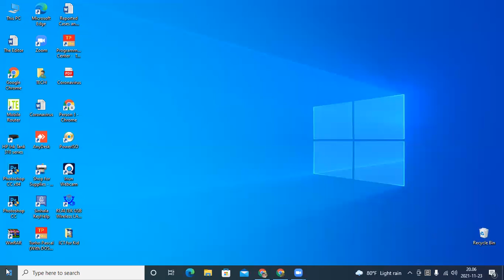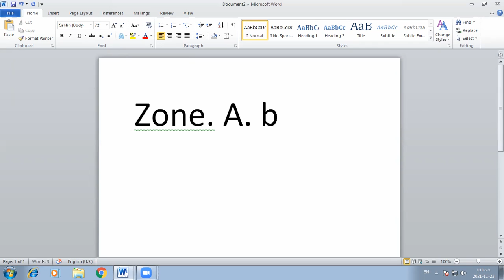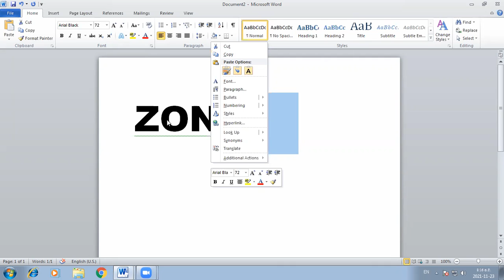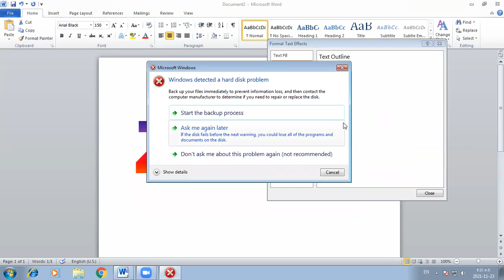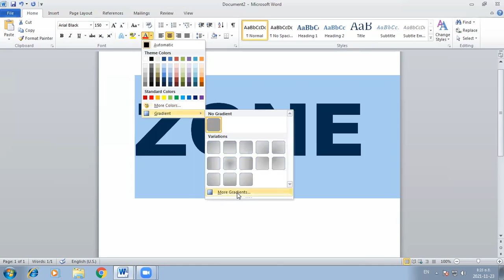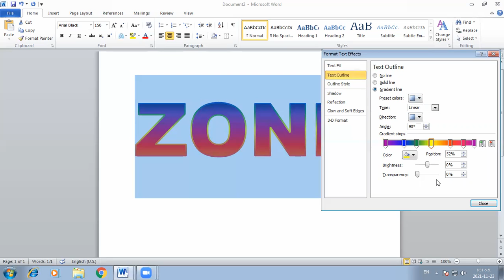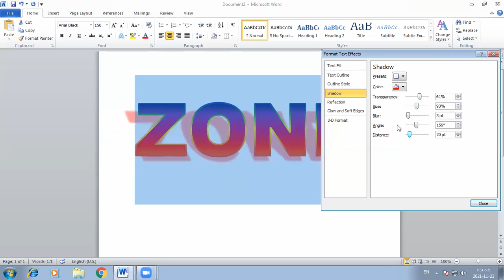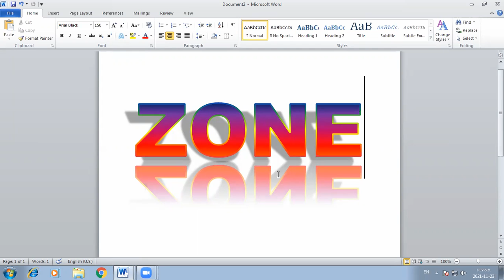ICT CLASS DAY - 02 - SESSION 01